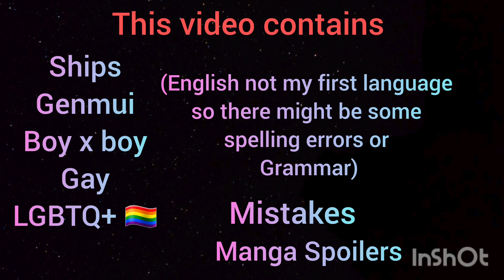Harshita react to Muichiro Tokito ||kny/Demon Slayer ||The Gacha Girl